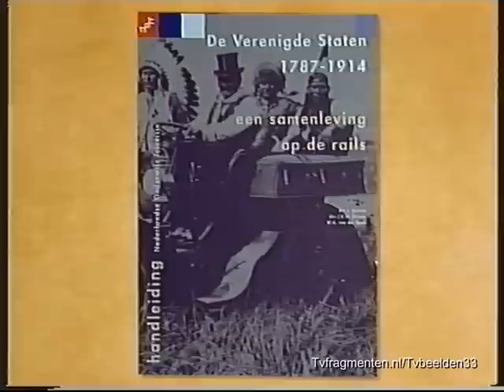Not SchoolTV - Jur Raatjes - (Romeinsetijd 3) (1995)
Ben vergeten het begeleidend materiaal toe te voegen aan het filmpje, maar er was geen klok op de band.